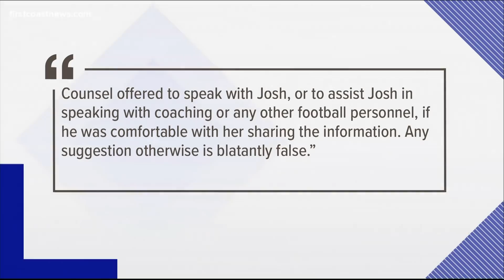Jaguars former kicker Josh Lambo says it was a 'toxic environment' for him under head coach Urban Me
Former Jacksonville Jaguars kicker Josh Lambo spoke to First Coast News only about what he's says was a toxic environment for him under Urban Meyer.